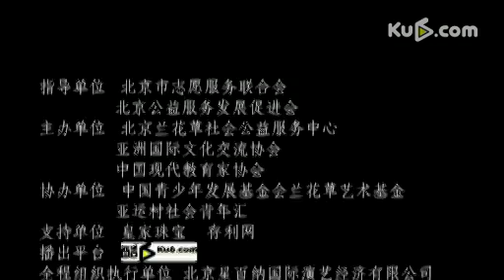【超級星秀】北京海選 051 徐子萱